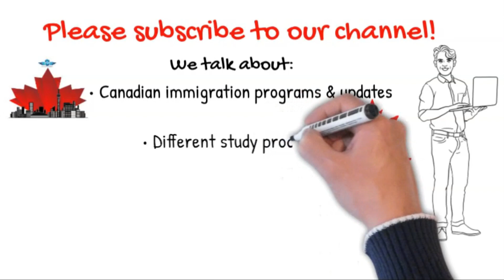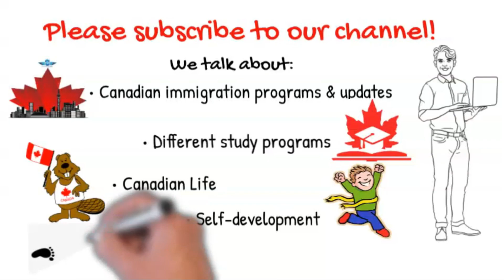সাস্কাচুয়ান নমিনি প্রোগ্রামে রিলেটিভ কারা এবং কিভাবে প্রমাণ করবেন? SINP Canada News 2022.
সাস্কাচুয়ান নমিনি প্রোগ্রামে রিলেটিভ কারা এবং কিভাবে প্রমাণ করবেন?
How to prove your relatives in SINP Canada?